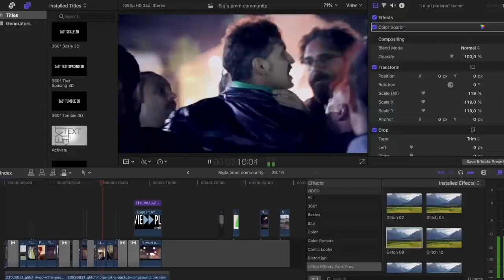5G: un attacco senza precedenti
Il regista Alessandro Amori di Play Master Movie intervista Maurizio Martucci, giornalista e scrittore, ideatore di Oasi Sana e portavoce nazionale dell’Alleanza Italiana Stop 5G.  Martucci parla della transizione in atto che sta portando al transumanesimo, “una ideologia ultra scientista e ultra darwinista che fa dell’essere umano qualcosa d’imperfetto- nel ciclo di nascita e di morte- un imperfetto che può essere corretto”. Una scuola di pensiero che prefigura una condizione post umana dove l’individuo diventa qualcos’altro. Il transumanesimo non è solo fantascienza ma un movimento sostenuto da molti studiosi, filosofi, politici che incoraggiano l’implementazione della robotica sull’individuo. Dall’utilizzo positivo della robotica nel campo medico per le persone con disabilità sono stati sviluppati i presupposti per giungere alla figura del cyborg. Attraverso un superamento etico questa tecnologia viene estesa in una “fusione biologica e del digitale”. Martucci illustra le dinamiche di questo cambiamento antropologico, di una società digitale e robotica, il cui completamento necessita della rete 5G (internet delle cose), denunciando che si tratta di “un attacco senza precedenti contro la natura e l’umanità”.

☀️ Abbonamento Mercurio: 2 € al mese
☀️ Abbonamento Venere: 5 € al mese
☀️ Abbonamento Luna: 10 € al mese
☀️ Abbonamento Sole: 25 € al mese